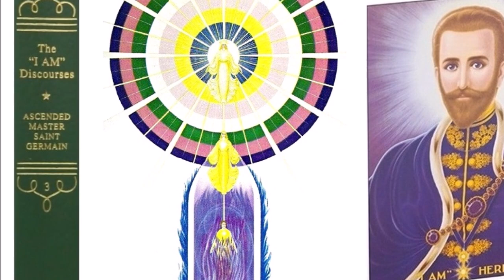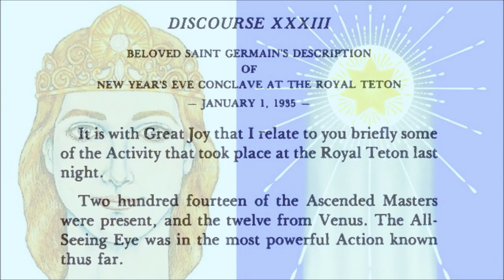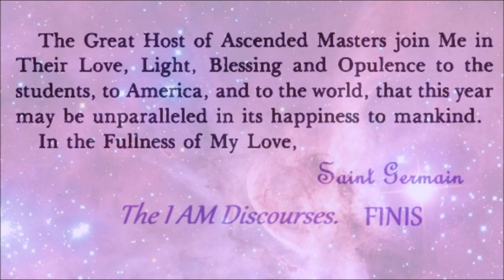Discourse 33. The I AM Discourses, by Ascended Master Saint Germain. Audiobook.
"I would suggest that sometime each day you think of yourself as a radio station sending forth Peace and Goodwill to all mankind. Know that in this Mighty Consciousness, the Limitless Power of the Mighty I AM Presence flows forth to each individual and gives that which he is ready to receive,
bringing enlightenment and decision to everyone. Be conscious that your own minds are such powerful Divine Centers that at any time you can make quick, unerring decisions through the Power of Divine Love. Recognize that your mind is but a vehicle of the Great Master Presence of the MIGHTY I AM
PRESENCE within; and that it is to obey that Inner Presence at all times. Command it always to act with decision, alertness and quickness, and that all human sense of wavering be forever consumed".
  ...The Great Host of Ascended Masters join Me in Their Love, Light, Blessing and Opulence to the students, to America, and to the World, that this year
may be unparalleled in its happiness to mankind.
In the Fullness of My Love,   SAINT GERMAIN
FINIS. "The I AM Discourses by the Ascended Master Saint Germain". Discourse XXXIII.
   Read by: Gerald Craig.